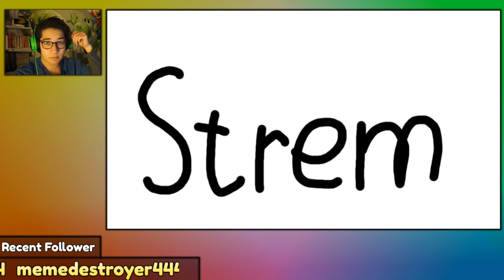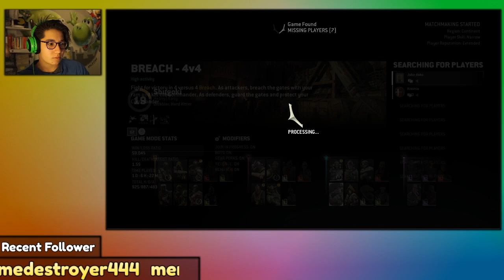For Krovner | #6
It's so laggy man :(

When I stream For Honor my CPU just goes to 100% instantly, so it just lags to much for me to enjoy playing. So sadly, I won't stream anymore For Honor until I've done something to prevent the lag, and that will probably take a long time

So for the foreseeable future: Goodbye For Honor ;( -- Watch live